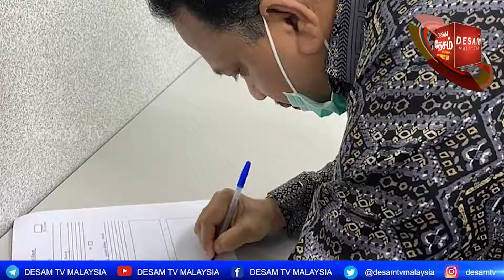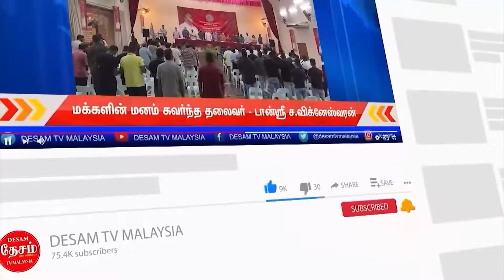10.9.2021| Desam News | டான்ஸ்ரீ விக்னேஸ்வரன் அவர்களுக்கு பிரதமரின் சிறப்பு ஆலோசகர் பதவியா?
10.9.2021| Desam News | டான்ஸ்ரீ விக்னேஸ்வரன் அவர்களுக்கு பிரதமரின் சிறப்பு ஆலோசகர் பதவியா?